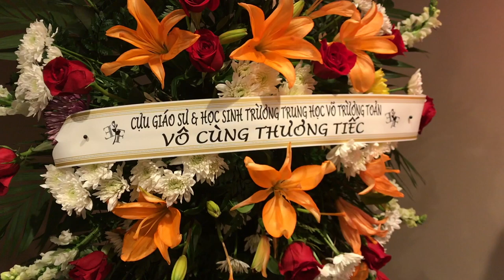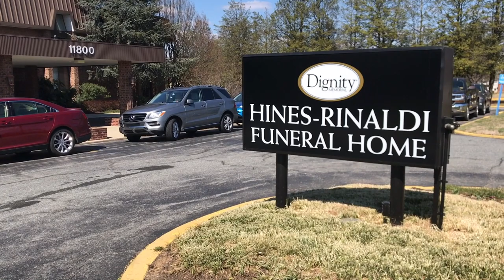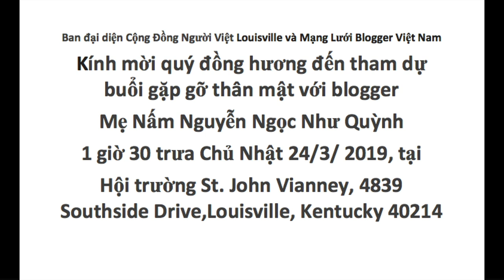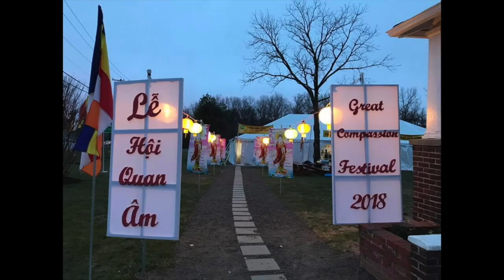VATV News | Lễ Tiễn Biệt Anh Phạm Minh Tâm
Bản Tin Đặc Biệt
20/03/2019